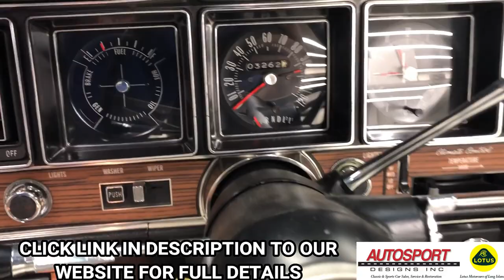1971 Buick Skylark GS Stage 1 Convertible - Autosport Designs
1971 BUICK SKYLARK GS STAGE 1 CONVERTIBLE:
--Fire Red with Pearl White interior, Black carpeting, Black convertible soft top, Restored with limited mileage since, Uprated to Stage 1 Specification, 455ci V8 engine, Automatic transmission.